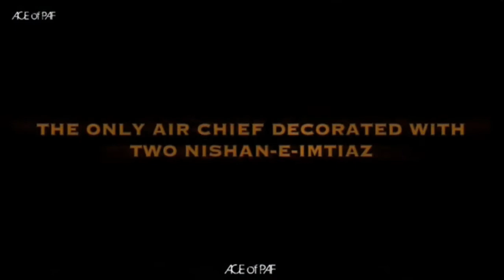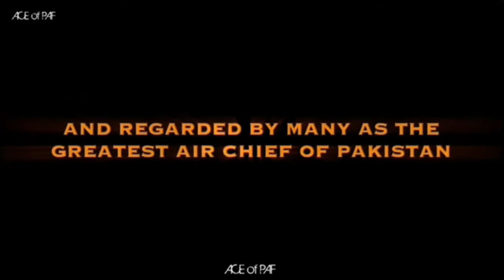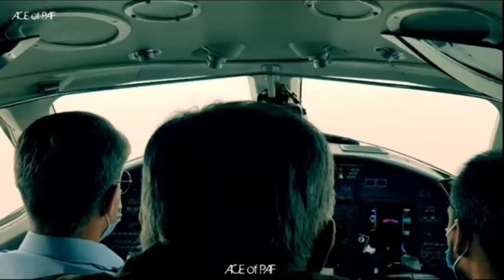ACM Mujahid Anwar Khan’s last flight as Air Chief flanked by Falcons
ACM Mujahid Anwar Khan